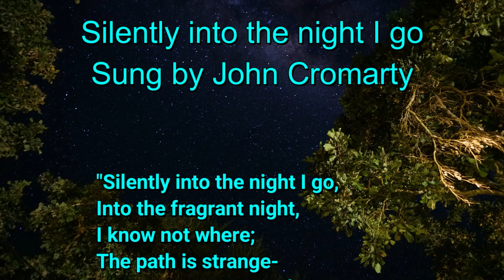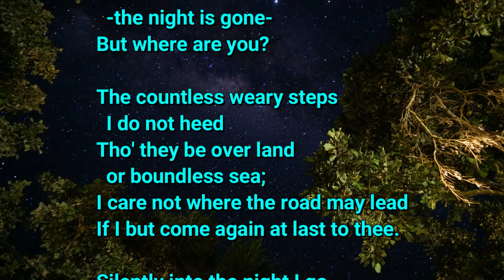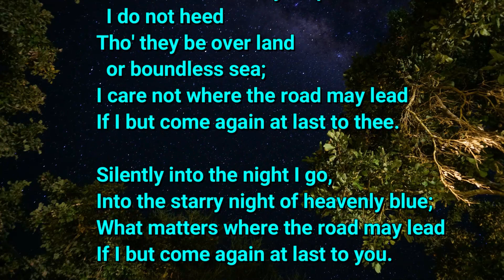Into the Night by Clara Edwards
114 views  Apr 15, 2023
I recorded this a few years ago. Have a listen.

The song was written by Clara Edwards and is used widely as a training exercise piece for vocalists.